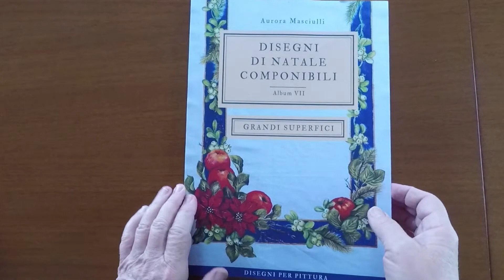Lezione Facile. Come dipingere le palline del vischio. Disegno dall'album n. 7 e da Speciale Natale.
Benvenuto
Qui troverai video di pittura naturalistica con diverse tecniche, colori e supporti. Se ti piacciono i video brevi puoi andare a vedere il mio secondo canale "3 Minuti Di Disegno E Pittura" questo è il Se vuoi dipingere ma hai difficoltà con i disegni puoi acquistare uno dei miei album in vendita online.
SE SEI INTERESSATO ALL'ACQUISTO DEI MIEI ALBUM DI DISEGNO, clicca sul link relativo.
Puoi vedere il contenuto degli album nella video dedicati che trovi qui sotto cliccando sui link sotto all’album.
📌 Album N: 12 Disegni per l'autunno Video
Pezzi MATERIALI CHE USO PER I MIEI LAVORI
Set di Pennelli Trucco Colori per la stoffa Nazca
Colori per vetro ad acqua Decola
Colori della Pebeo per vetro lavabile in lavatrice dopo cottura nel forno di casa
Marcatore/penna permanente Stabilo
carta di riso
Fogli di acetato per coprire la stoffa mentre si dipinge
Set di colori acrilici
Penne termoadesive Sulky per trasferire i disegni
Penne bianche
Blocco carta nera lo trovate qui. Blocco carta grigia A5 250 g/m2
Blocco carta grigia A4 220 g/m2
Blocco carta grigia A5 250 g/m2 Colore naturale
Watercolor book A4 300 g/m2
Pennelli angolari
Pennelli assortiti
Pennelli in schiuma
Pennellini in zibellino Set 100 acquerelli
Colori per la stoffa Nazca carta di riso
Penne bianche
Brush pen a doppia punta
Penna cancellabile a caldo per tessuti
Palle di natale in plastica 8 cm
Treppiede da tavolo per mantenere la telecamera o il cellulare per le riprese
N. 3
N. 4
📌Musiche originali di Aurora Masciulli, i diritti sono riservati.